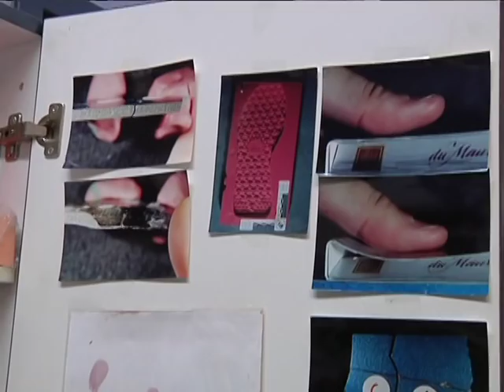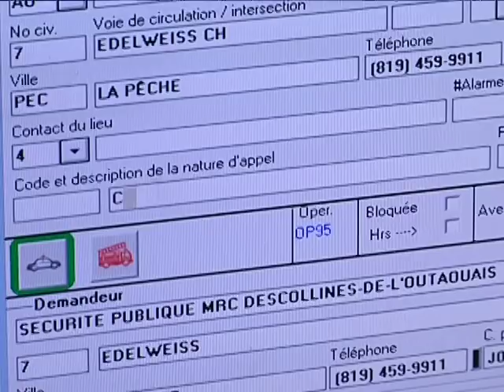Une journée avec la police de la MRC des Collines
Incursion dans le quotidien des policiers de la MRC des Collines. Reportage diffusé le 17 mars 2015 à TVA Gatineau-Ottawa.